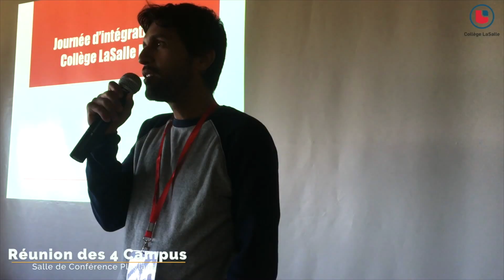COLLEGE LASALLE FEV 2019